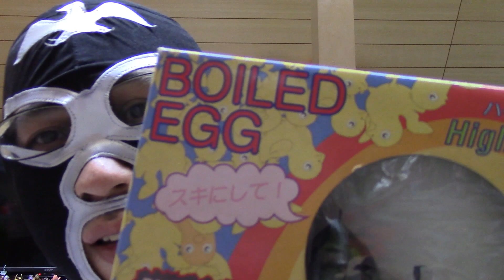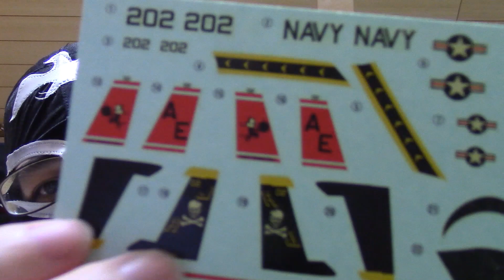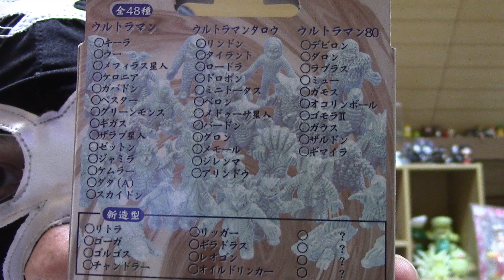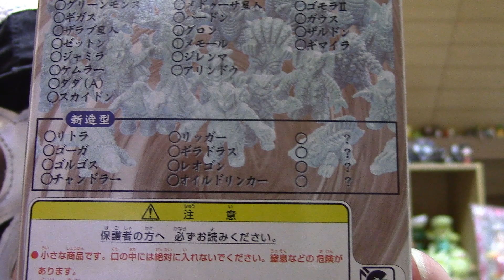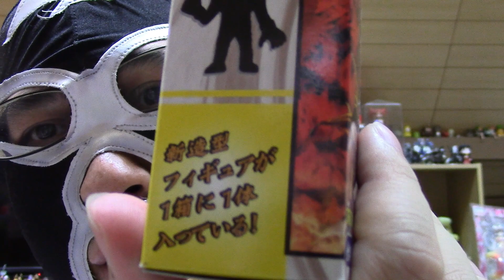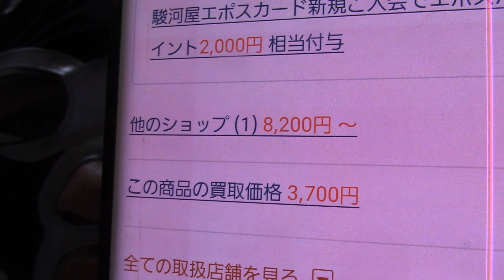【掘り出し物ゲット！？】今日は昔のおもちゃが普通に販売されているおもちゃ屋さんで色々買ってきたぞ！【レトロ】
うわああー！！！
懐かしい物がいっぱいだーー！！！ｗｗｗ

そしてヤバイ掘り出し物ゲット！